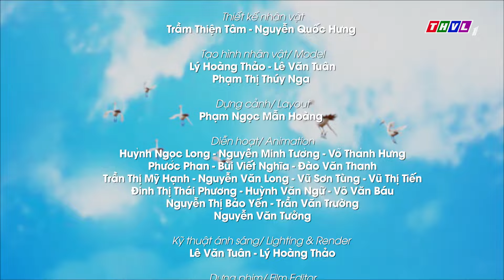KEM VÀ CẬU BẠN THẦN KỲ - TẬP 214 | BẢO VỆ CÒ TRẮNG | Phim 3D Hoạt Hình Thiếu Nhi 2024